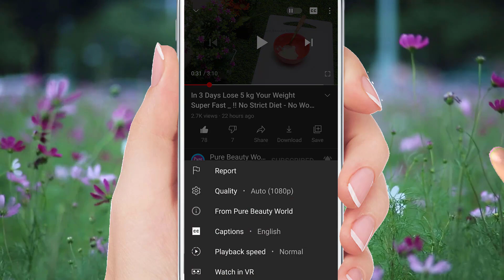How to Lose Belly Fat in Just 15 Days Get a flat belly at home !! No Strict Diet - No Workout